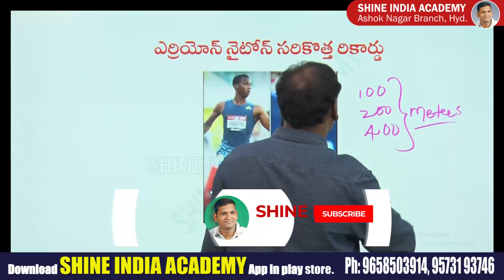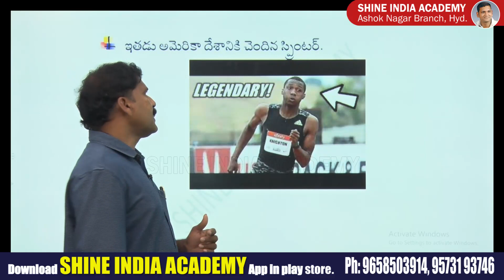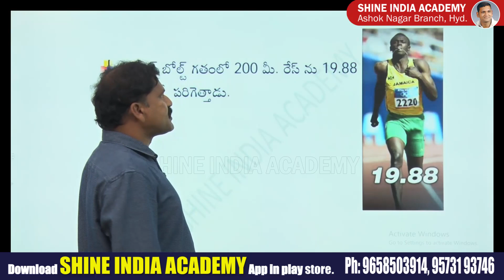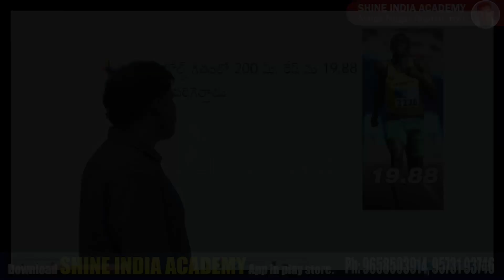ఎర్రియోన్ నైటోన్ సరికొత్త రికార్డు | Current Affairs Group 2, SI | Shine India Academy | Saeed Sir